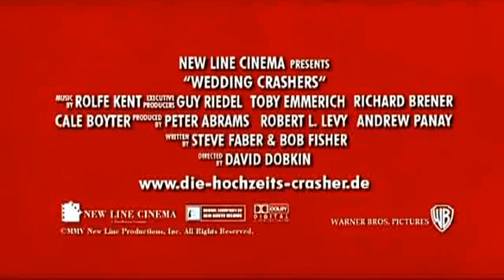Die Hochzeits-Crasher - Trailer (Deutsch | German)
Die Hochzeits-Crasher | Komödie, Romanze
Jetzt bei Amazon bestellen ➤

Handlung von Die Hochzeits-Crasher

Die Scheidungsanwälte John Beckwith (Owen Wilson) und Jeremy Grey (Vince Vaughn) haben ein seltsames Hobby: Sie kreuzen als uneingeladene Gäste bei Hochzeitsfeiern auf und schleppen dort Single-Frauen ab, um sie später ins Bett zu bekommen. Dies funktioniert äußerst erfolgreich und so landen die beiden Schwerenöter schließlich sogar auf der Verehelichung einer der Töchter des US-Finanzministers William Cleary (Christopher Walken).

Dort bezirzen sie Claire (Rachel McAdams) und Gloria (Isla Fisher), welche sich beide ebenfalls als Töchter Clearys entpuppen. Nachdem Jeremy mit Gloria am Strand seinen Spaß hatte und auch John Claire immer näher kommt, werden die Schürzenjäger sogar zur Privatfeier eingeladen, auf der ihr Täuschungsmanöver jedoch durch Claires Verlobten auffliegt. Monate später haben John und Jeremy ihre Bekanntschaften immer noch nicht vergessen und versuchen ihr Leben in solide Bahnen zu lenken.